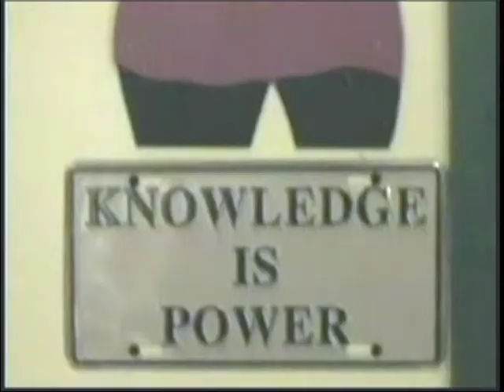SINBAD THE COMEDIAN An interview by Loretto Gubernatis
Short subject from National Great Blacks in Wax. SINBAD THE COMEDIAN An interview by Loretto Gubernatis and Dr. Joanne Martin. Still waiting for him to become a wax figure!